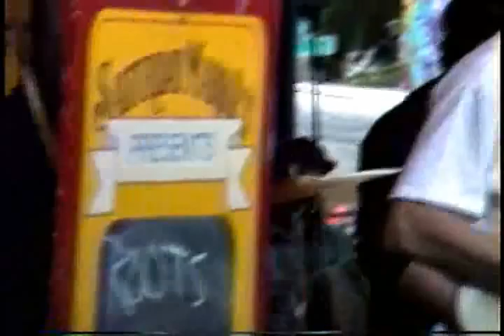Saturday Market Eugene june 13,1992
Just converted 1992 analog tape to digital. Band playing is "Roots Renegades".